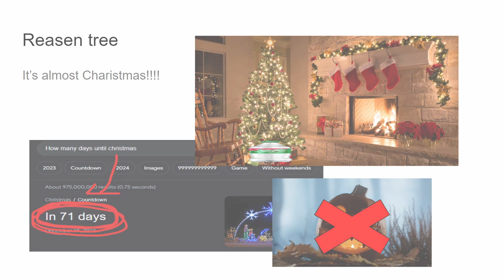Reasons You Should Get Me Sprite Cranberry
It's only October!